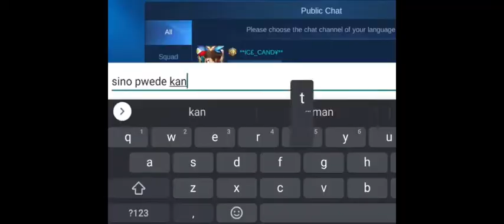Ml tiktok compilation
nil

Hi